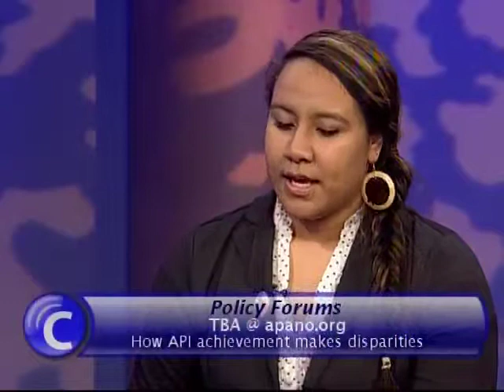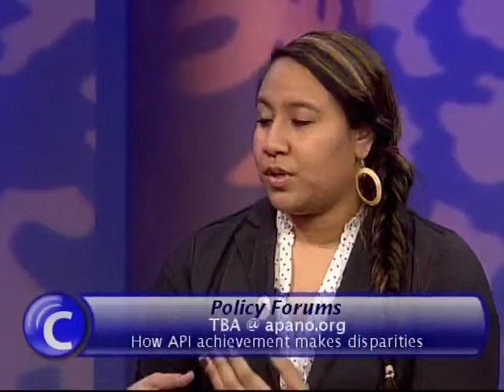CHL 1/23/12 Asian Pacific American Network of Oregon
"Community Hotline" is MetroEast's weekly showcase for non-profit organizations. This studio talkshow provides an easy outlet for local non‑profits, schools, government agencies and other community groups to speak directly to a large audience, at no cost, so that they may share information about their organizations, and the issues that concern them. With guest host Curtis Settino, Community Hotline helps organizations connect with the community!